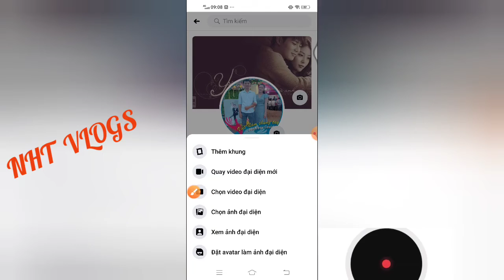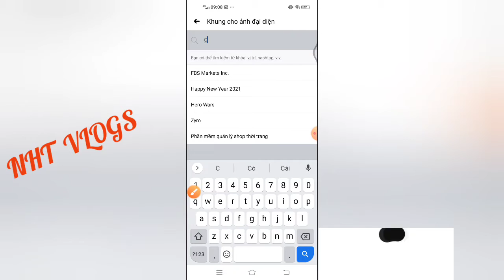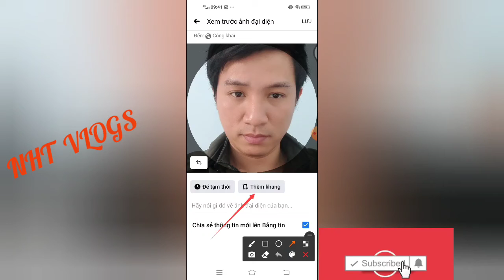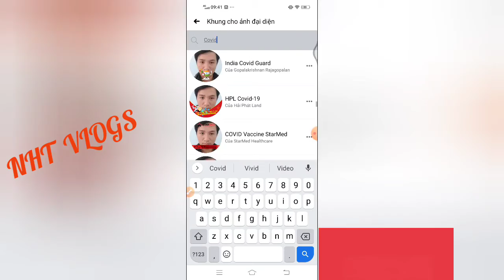Mẹo thay đổi ảnh đại diện Facebook nhằm tuyên truyền phòng chống dịch covid tuyệt đẹp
@ Copyright by NHT Vlogs - Vui lòng không Reup